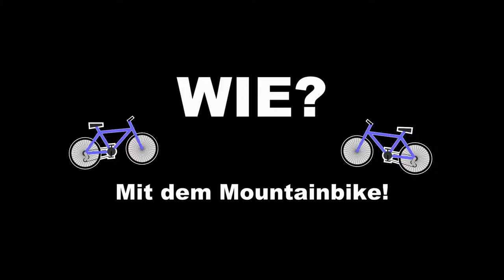Bewerbungskurzfilm für unsere Sponsoren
In diesem Video präsentieren wir uns und unser Vorhaben unseren Sponsoren. Das Video erschien dabei auf DVD.

Im Rahmen des G8 absolvieren die Schüler/innen der Qualifikationsphase (11. und 12. Klasse) zwei Seminare, ein wissenschaftspropädeutisches Seminar und ein Projekt-Seminar.
Während das W-Seminar auf die wissenschaftlichen Studien an der Uni vorbereiten will, sollen die SchülerInnen im P-Seminar Erfahrungen bei der Durchführung eines Projektes sammeln.
Das P-Seminar „Alpencross" verlangt von den Schüler/innen neben einer verantwortungsvollen körperlichen Vorbereitung auch Planungs- und Organisationsarbeit.